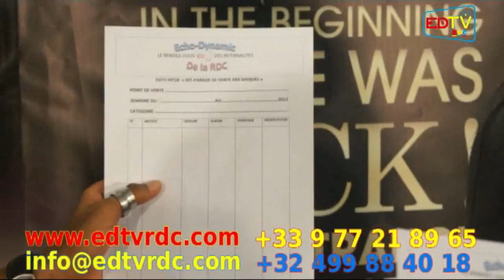EDTV ACTUALITÉ MUSICALE N°0000: BANDE ANNONCE.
Une émission qui parle d'actualité de la musique Congolaise. Pour tout savoir sur nos artistes musiciens qui fait quoi et qui vend mieux. Dans cette émission conçue par Richard RICHETEMPETE et co-présentée par EL BENZEMA et Naomie KANZA vous aurez le top dix de meilleur vente.